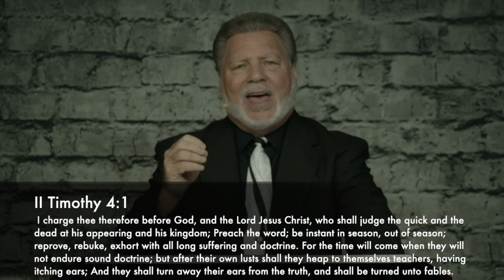When a Nation Forgets God Pt II David Lankford